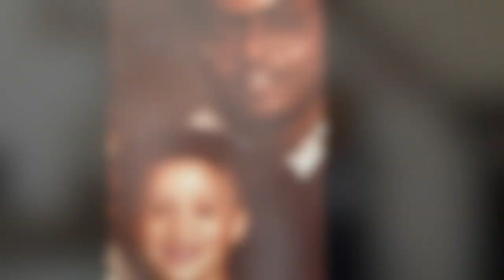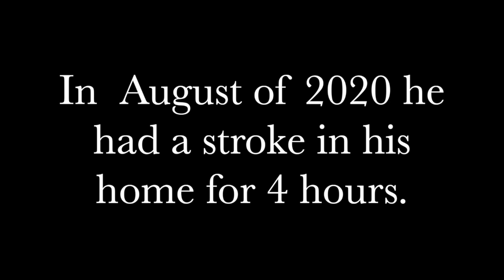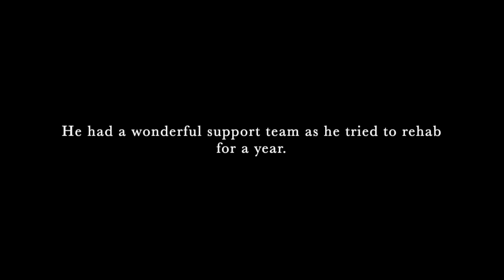Ronald Owens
Life of Ronald Owens